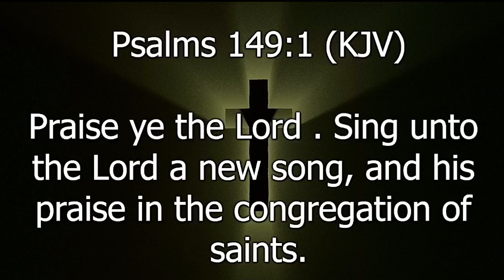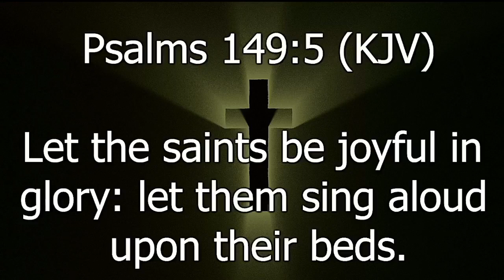Barbers Creek 154th Church Anniversary: Rev. Dr. Richard Haynes- What's Wrong with This Picture.